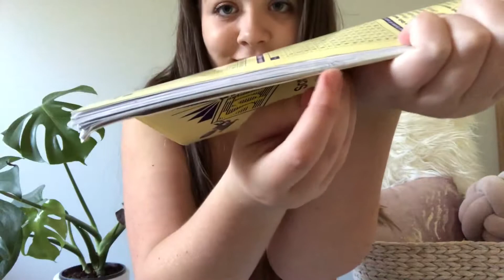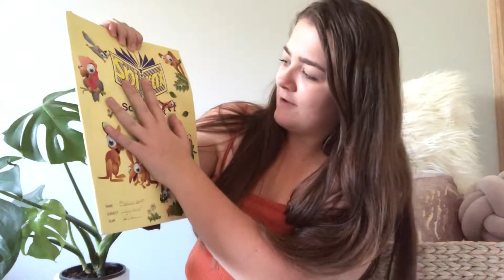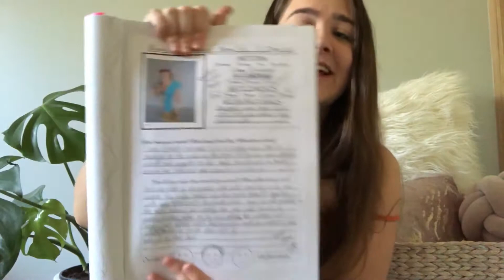GOING THROUGH MY OLD SCHOOL BOOKS